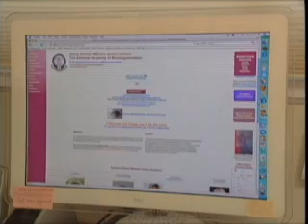Permanent Makeup Tips by Dr. Linda Dixon MD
If you are considering permanent makeup then watch as Dr. Linda Dixon of Hawaii, President of the American Academy of Micropigmentation, explains the purpose and techniques used in permanent makeup. You can find a qualified member of the Academy For classes, both Beginner and Advanced, you can call 888/664-9990 for more information.